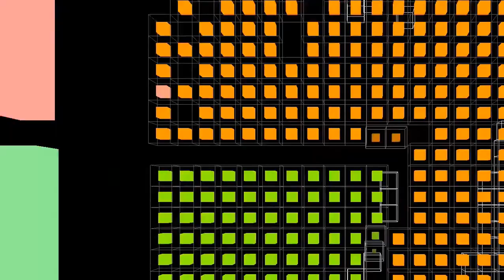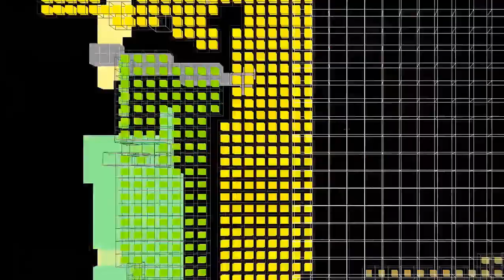Simple Sunday - ASM Hydrasynth, Arturia MicroBrute, Elektron Digitakt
A simple Bass, Drums and Pads track with a second intermittent bassline hook @120 BPM
Recorded In Cubase 10,5 Pro on a Tascam US16-08 Interface
Original Video Footage Courtesy of MoreMotion YouTube Channel with their excellent Free To Use content for music producers and other media creators.